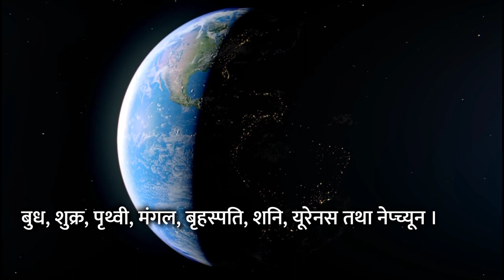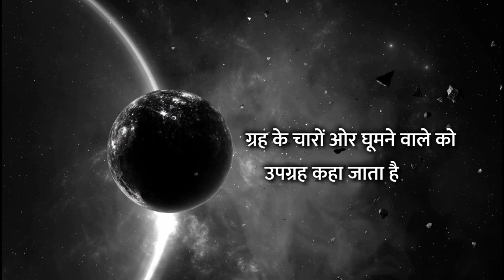Grah,Upgrah,Kritrim Grah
VIDEO ME

 aaj is video mein maine bataya hai grah, upgrah, kritrim upgrah kya hai